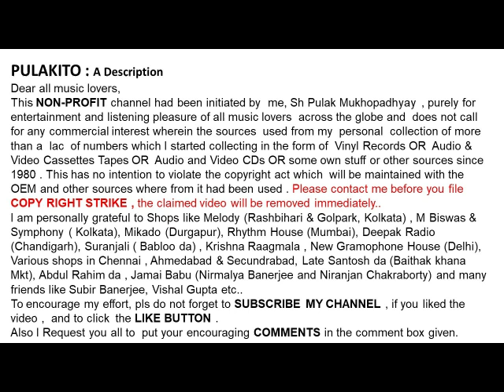নির্মলা মিশ্র-সেই একজন দিয়ো না তাকে মন-Nirmala Mishra- SEI EKJAN DIYO NA TAAKE MON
সেই একজন দিয়ো না তাকে মন
নির্মলা মিশ্র
Nirmala Mishra
  SEI EKJAN DIYO NA TAAKE MON
Lyrics:

Help Please.